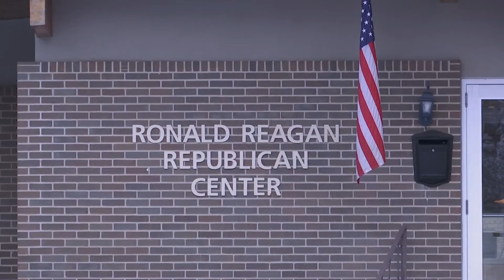8 walk out of Republican State Committee meeting in protest of agenda item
8 walk out of Republican State Committee meeting in protest of agenda item